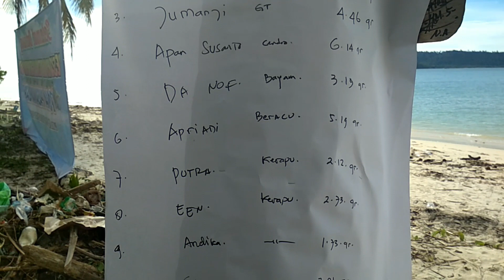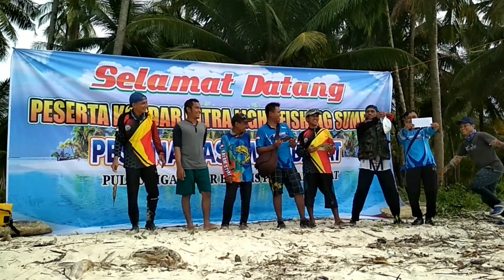Lomba UL di pulau PIGAGO | Landbase Ultralight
Acara ini di adakan oleh Pasaman Barat Sport Fishing